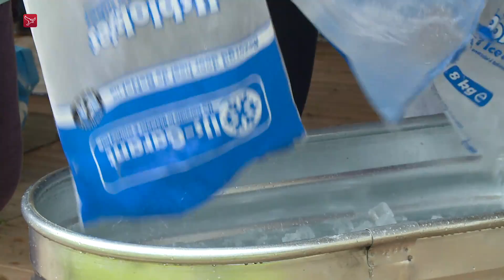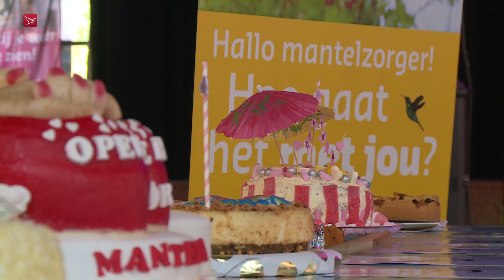Dit is Flevoland van zondag 1 augustus 2021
Nieuws, sport en achtergronden. Met vandaag:
- Festival LOF begint met ijsbad
- Dronten bakt voor mantelzorgers
- Hockeyers uitgeschakeld op Olympische Spelen